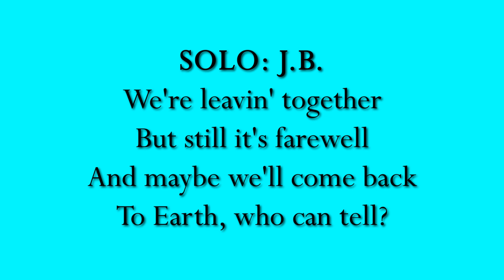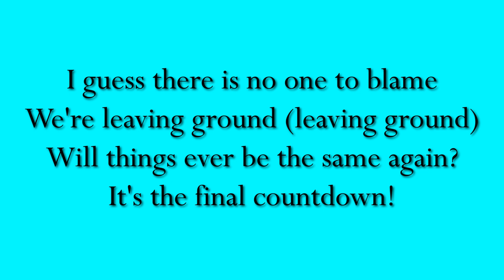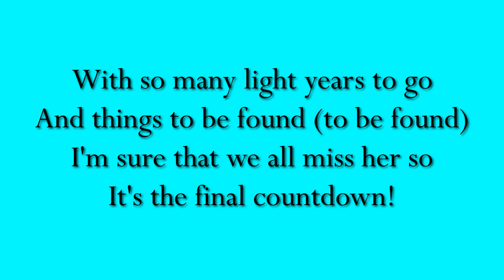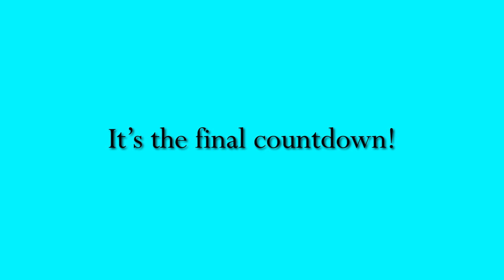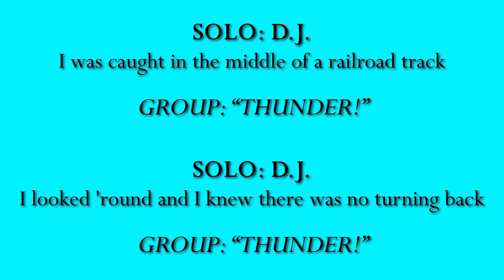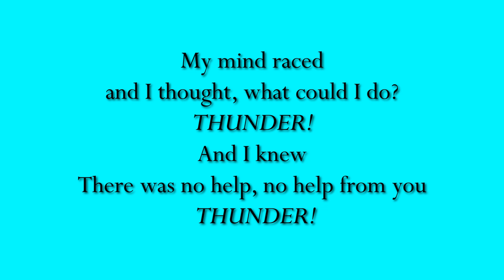Gregory 4th Grade Spring Program Music 2023